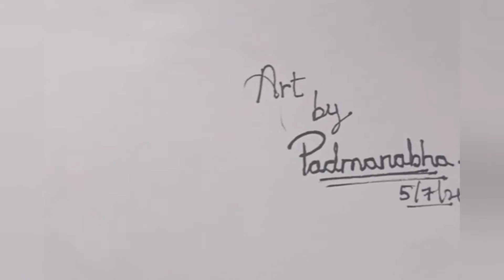🙏drawing of purandara vittala and purandara dasa🙏🎉 | thefatherofcarnaticmusic |by gagan💐 |todays c.